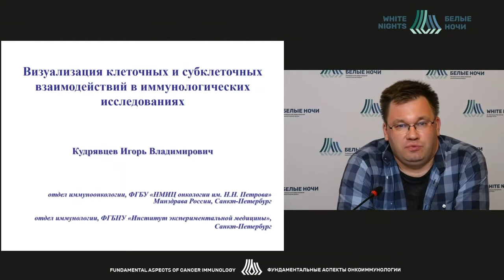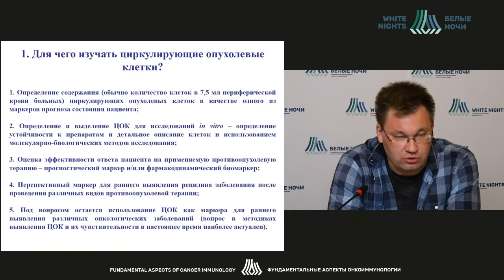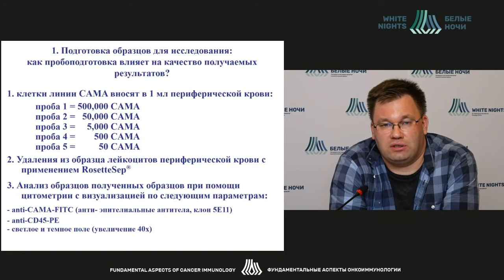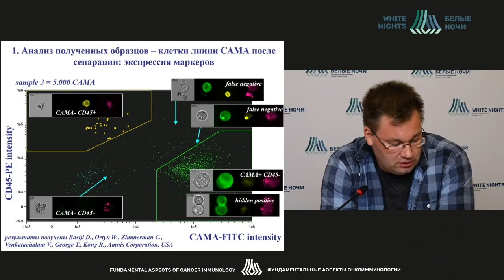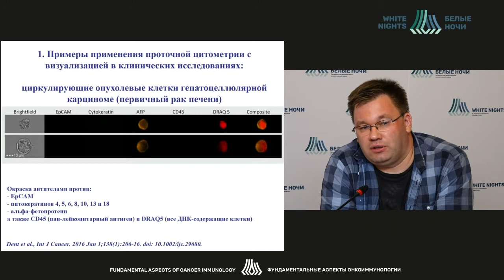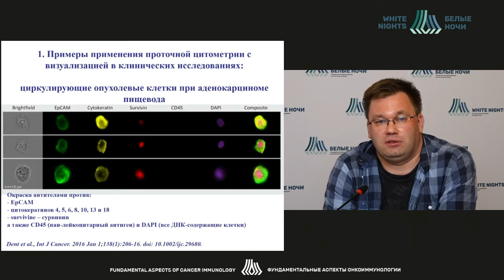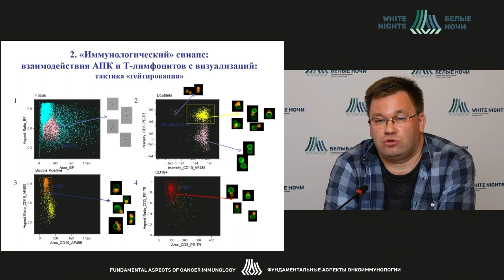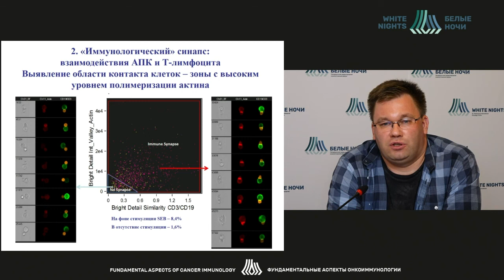Визуализация клеточных и субклеточных взаимодействий в иммунологических исследованиях(Кудрявцев И.В)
Кудрявцев Игорь Владимирович- научный сотрудник научного отдела онкоиммунологии ФГБУ «НМИЦ онкологии им. Н.Н. Петрова» Минздрава России,  к.м.н., Санкт-Петербург